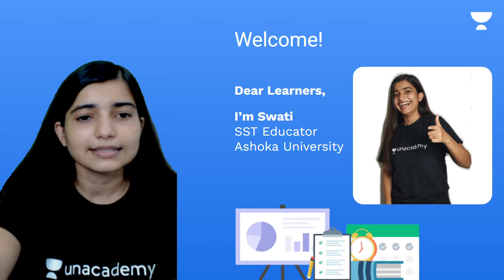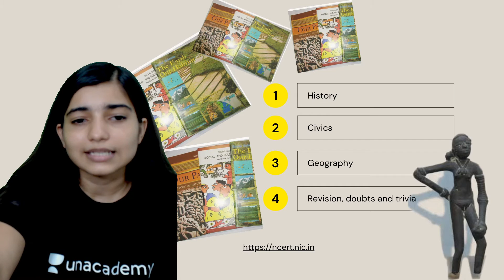Know Your New Educator | SST | Unacademy Class 6 | Swati Singh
In today's  session, we will be covering the topic -“Know Your New Educator '' for CBSE Class 6th SST learners. Swati Singh ma'am will help you understand this topic and the preparation strategy for SST, resulting in fast-forwarding your preparation for your exams.

Unacademy Class 6 is a free YouTube channel that aims at paving a strong foundation of Science, Maths, SST and English for learners. Unacademy believes that a stronghold on subjects like Science, Maths, SST and English can only be accomplished with a greater level of emphasis on regular practice and quality mentorship for class 6th learners.

✿Unacademy Subscription Benefits:
1. Learn from your favourite Educator
2. Dedicated doubt clearing sessions
3. One Subscription, Unlimited Access
4. Real-time interaction with Educators
5. You can ask doubts in the live class
6. Limited learners per batch
7. Download the videos & watch offline